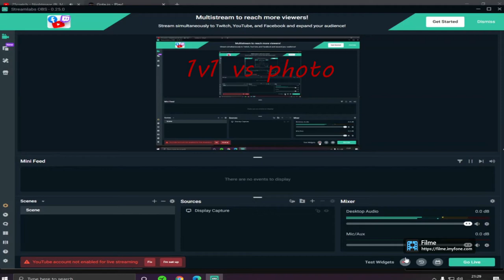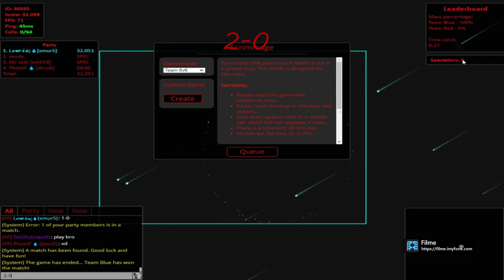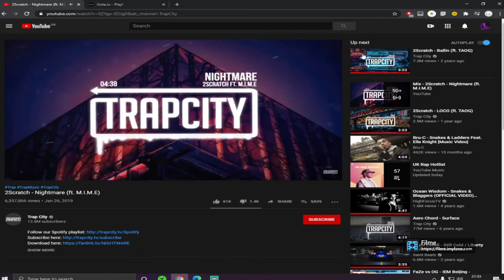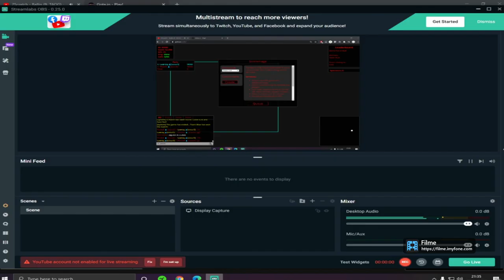Gota.io 1v1 vs photo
Nice little 1v1 ggs man